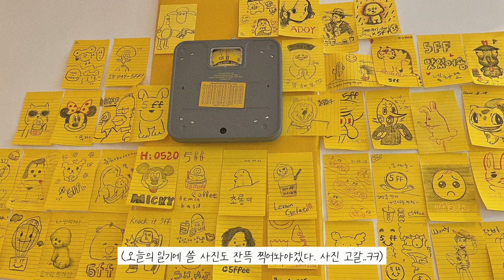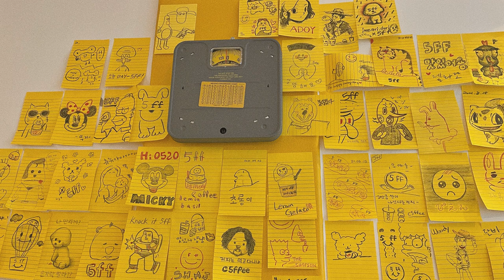사랑은 실패하지 않아요, 나는 그것을 믿어요. (Love Never Fails)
I rarely go out because I work from home.
However, I am very, very, very tired because I have a schedule all last week.
Even though today is a substitute holiday, I have a schedule so I'm going out. I'm so tired…💦
But today, I feel much better because I go out with my husband instead of alone.
When I'm out, I have to cut my hair, go to a cafe, and go on a date!
I hope this week is full of happy things for everyone! 💜